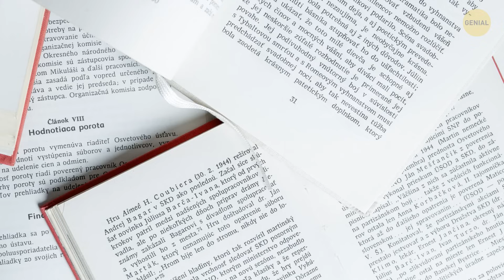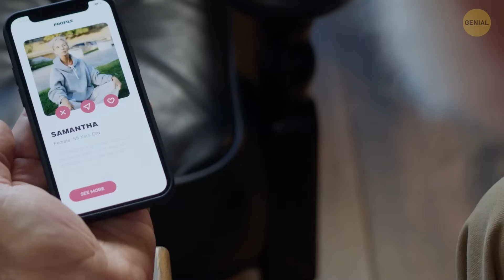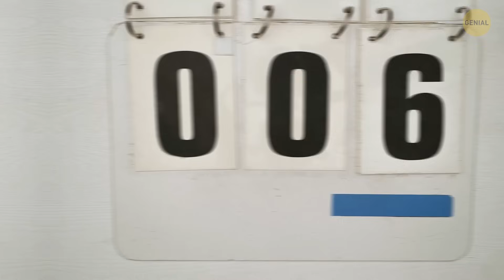¿Y si Julieta dejara a Romeo por otro?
Imagina que Julieta, cansada del drama Montesco-Capuleto, decidiera cambiar sus penas románticas por un nuevo comienzo con otro chico en la bella Verona. En lugar de una cita en el balcón, se embarca en emocionantes escapadas con un encantador recién llegado, provocando toda una serie de nuevos triángulos amorosos. Romeo podría verse escribiendo sonetos de desamor, mientras Julieta explora territorios románticos inexplorados. Las calles de Verona se llenan de cotilleos cuando este giro inesperado deja a todo el mundo preguntándose si el verdadero amor puede realmente conquistarlo todo. Un alocado "y si..." que revoluciona la clásica historia de amantes separados. 🌹💔